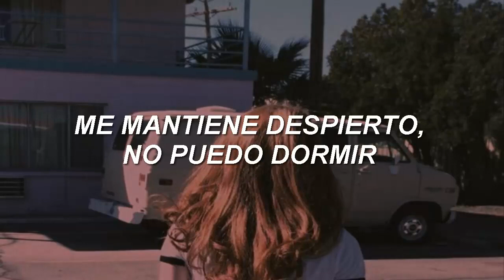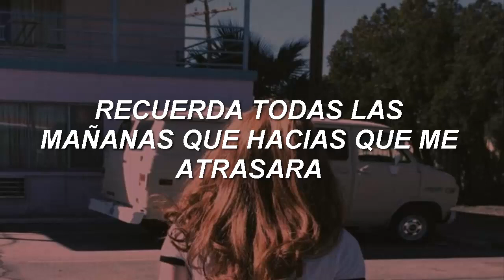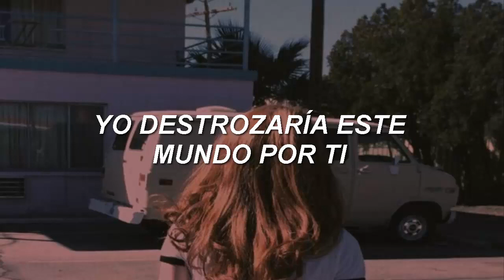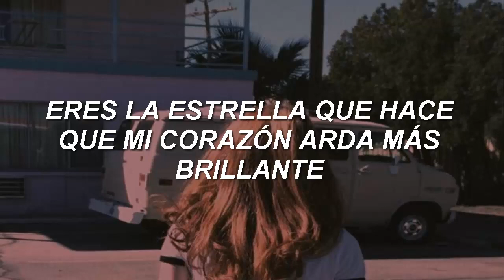For You - The Vamps // español